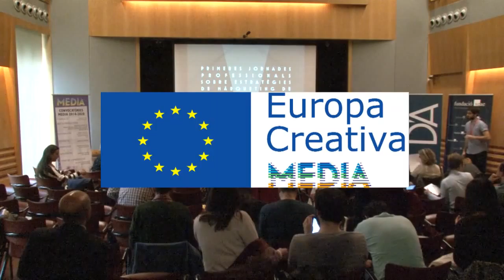Jornades Professionals D'A 2015 06 L'espectador del futur